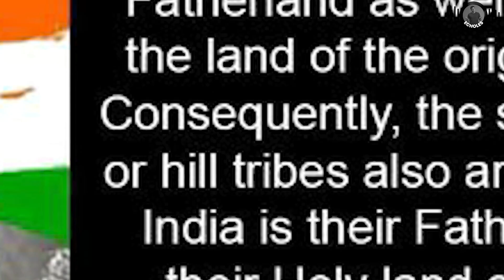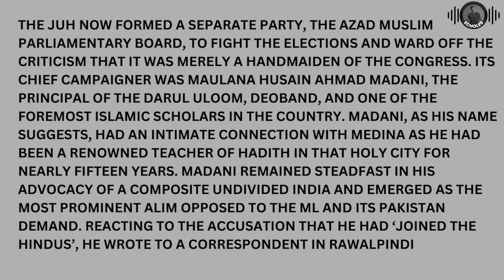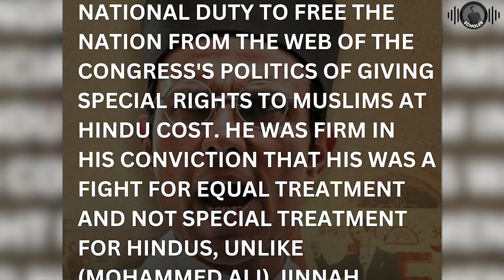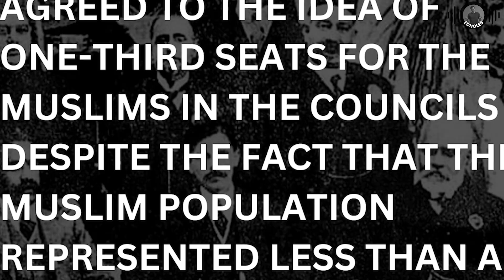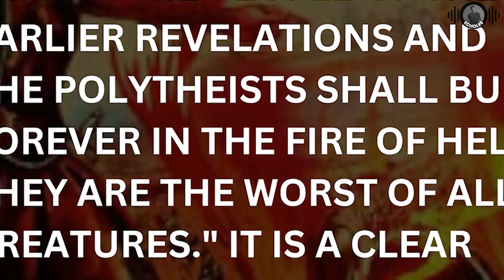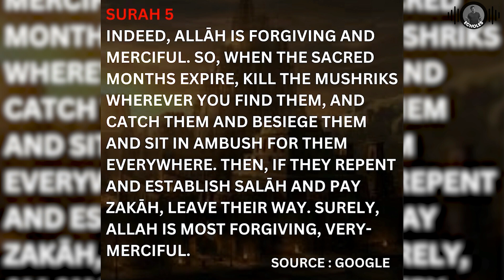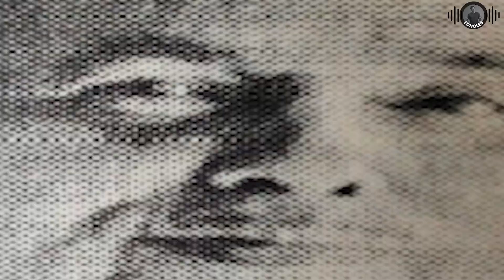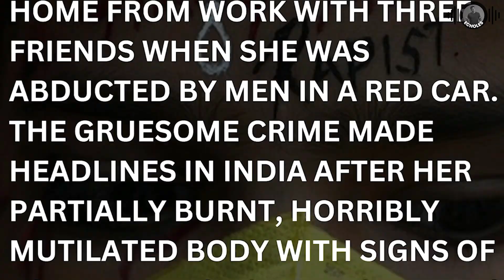Legacy Of Veer Savarkar & The Hindu-Muslim Riots Explained | Ex RTI Officer Uday Mahurkar EP118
Description: -
Dive into an in-depth analysis of Veer Savarkar's legacy and the complex history of Hindu-Muslim riots with insights from former RTI Officer Uday Mahurkar. In this video, we explore Savarkar's contributions, his controversial ideologies, and their impact on modern India. Uday Mahurkar provides a nuanced perspective on the historical context and the lasting effects of communal tensions. Join us for a thought-provoking discussion on these pivotal aspects of Indian history.

Chapters:
0:00 Trailer of Podcast
0:59 Guest Intro
2:42 Where are you from in Maharashtra?
4:15 Do you agree with Veer Savarkar's views.
15:19 Many people says  Gandhiji has done a lot of good work, but if I die before the work is done, then what is the use of your good work?
25:55 Rajputs have been targeted since independence, what do you have to say on this?
35:51 Do you agree that the system is bent in front of one community?
36:05 Inlight on Veer Savarkar's two-nation theory
44:12 Godhra riots
52:22 Why is the Home Ministry sent to jail?
53:50 Bilkis Bano case
55:14 How do you feel when this happens in front of you in society?
56:28 PM Care Fund is controlled by the government but RTI is not applied on us, why is it so?
58:36 Narendra Modi government refuses RTI applications and this happens again and again, RTI applications are filed and no response is received.